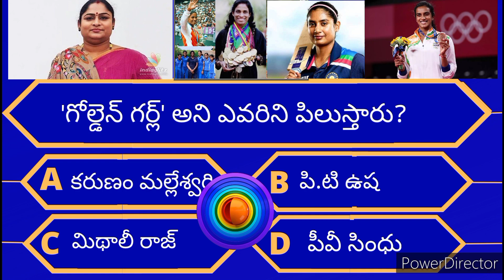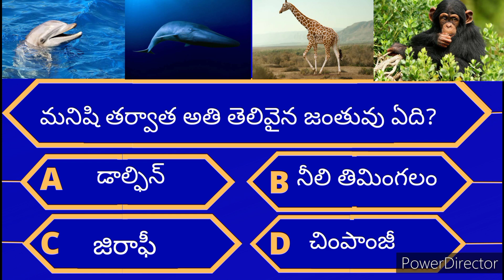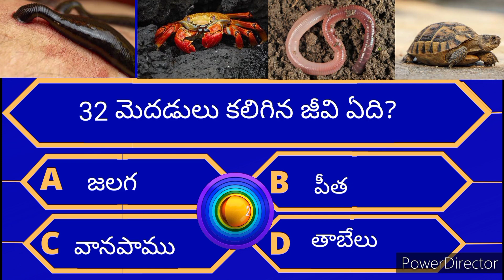Interesting Questions In Telugu||Facts in Telugu||Telugu Quiz||Generalknowledge in Telugu| Episode-8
Interesting Questions In Telugu||Facts in Telugu||General knowledge in Telugu
qeneral questions
interestingquestions
interesting questions
unknownfactstelugu
unknown facts telugu
unknownfacts intelugu